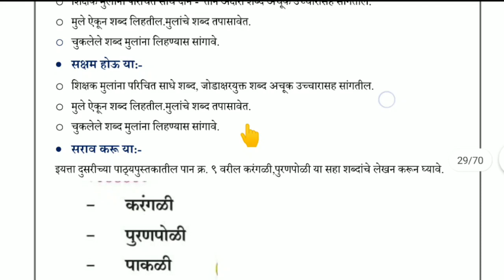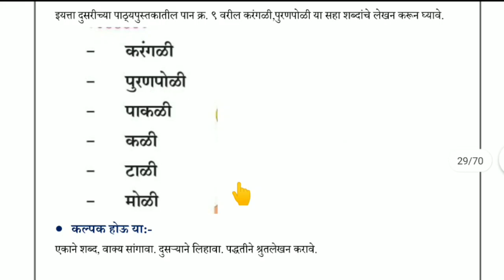ब्रिज कोर्स / मराठी / इयत्ता तिसरी / दिवस एकोणिसावा / bridge course std 3 marathi day 19